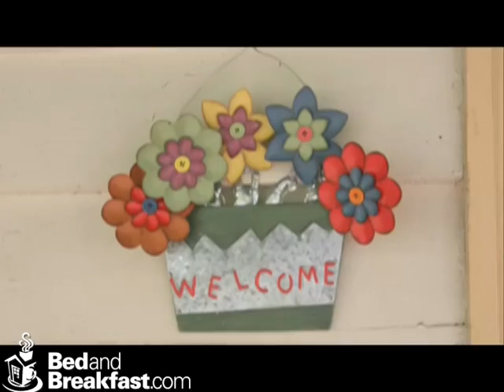Hummingbird Inn (Goshen, VA)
Close to historic Lexington on an acre of landscaped grounds, our Victorian Carpenter Gothic inn offers comfortable accommodations with room to relax. Spacious guest rooms are furnished with comfy feather beds and down comforters and combine an old-fashioned ambiance with modern convenience. There are wraparound verandas on the first and second floors with a view of hundreds of hummingbirds that visit. A down-filled wraparound sofa in the living room invites you to read a good book or take a nap; and a solarium, and a charming rustic den dating from the late 1700's. The landscaped yard and gardens lead down to a deck overlooking Mill Creek, next to the old town livery stable. Wifi, computer & printer in the den. Check our website for more - photos, descriptions, and specials.